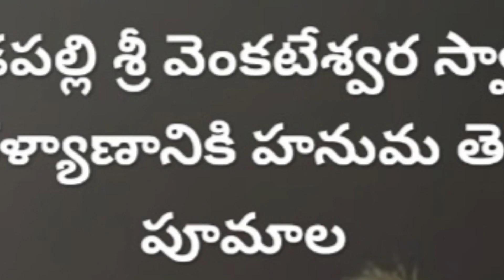వాడపల్లి శ్రీ వెంకటేశ్వర స్వామి కళ్యాణానికి హనుమాన్ తెచ్చిన పూలమాల ll HANUMAN